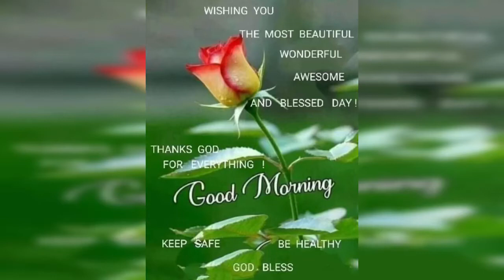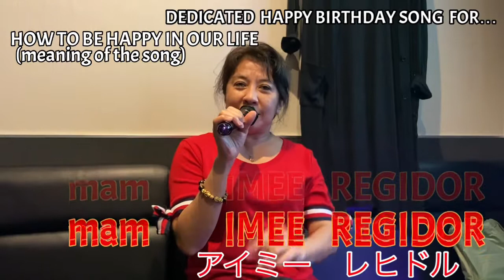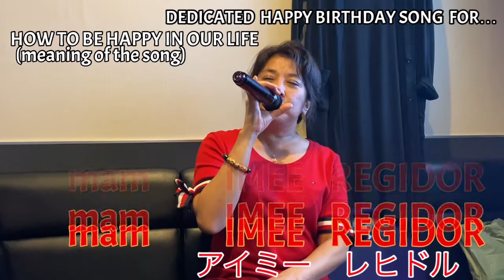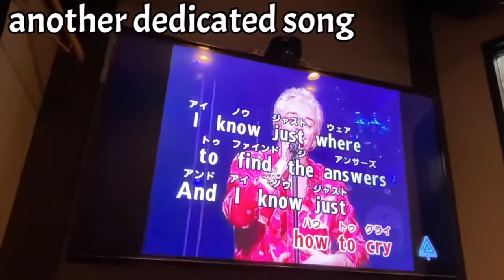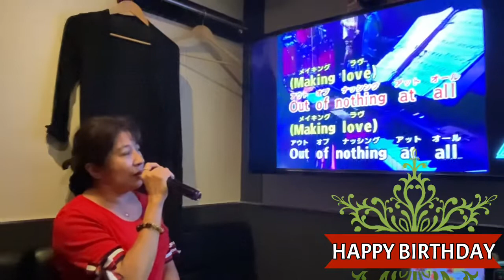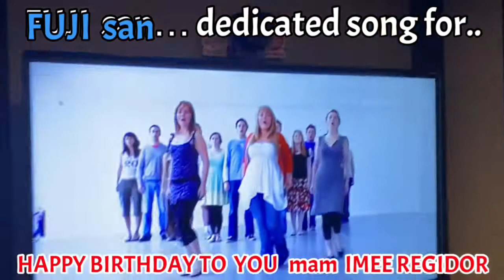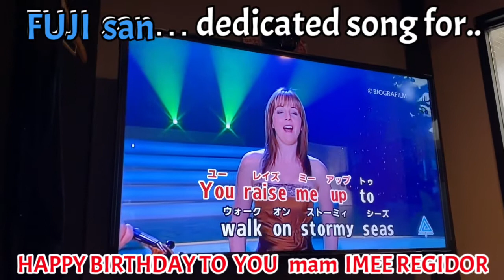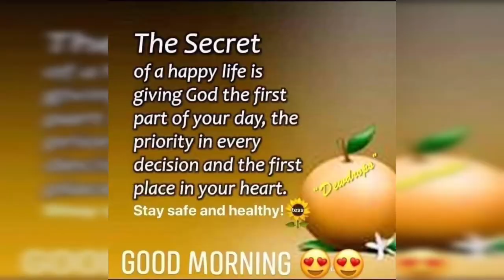🎂お誕生日HAPPY BIRTHDAY MAM IMEE REGIDOR (091821)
Happy Birthday🎂mam IMEE REGIDOR😍✌️💕 (September 18).. late uploaded but it’s from the bottom of the heart ♥️of KSM🙇‍♀️🙏stay safe always and enjoy life to the much